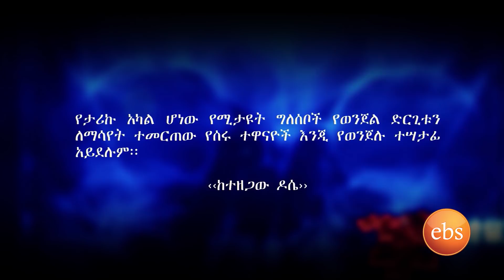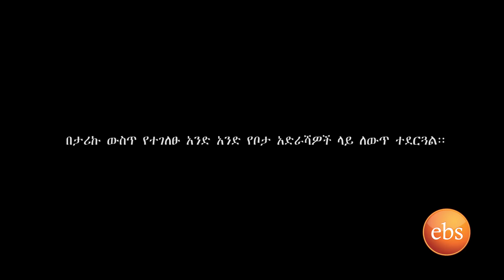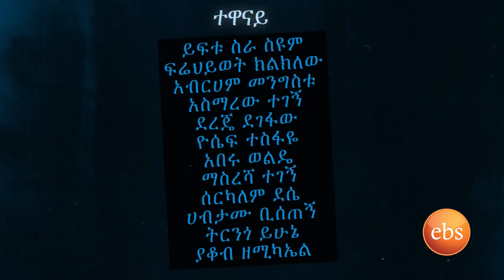ከተዘጋዉ ዶሴ(ጠንቋይ ነኝ በማለት ሰዎችን የምታጭበረብረዉ ሴት እዉነተኛ ታሪክ/KETEZEGAW DOSE EPISODE 75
ጠንቋይ ነኝ በማለት ሰዎችን የምታጭበረብረዉ ሴት እዉነተኛ ታሪክ